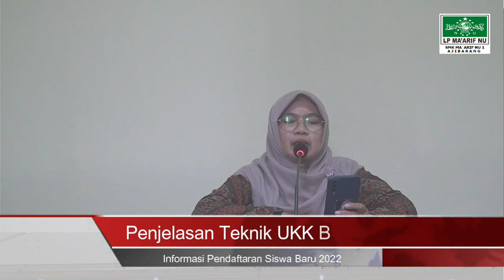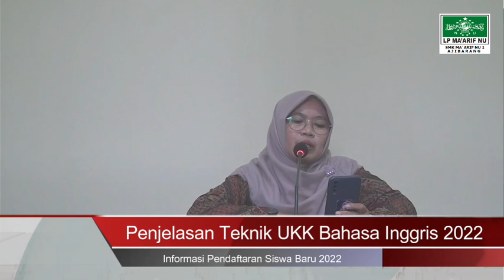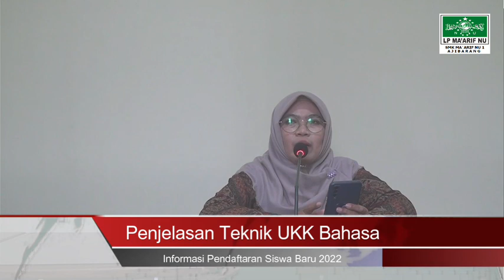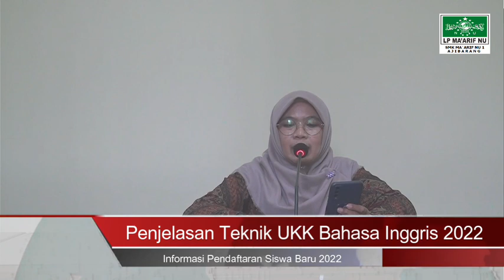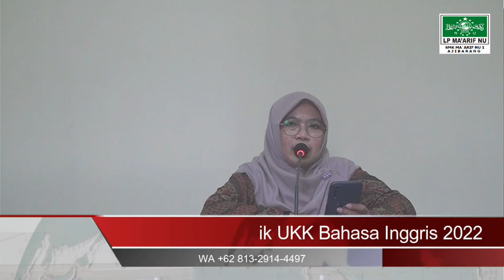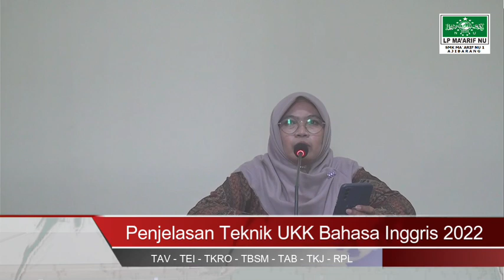Juknis UKK Bahasa Inggris 2022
SMK Ma'arif NU 1 Ajibarang adalah sekolah Terbesar di Ajibarang dan Di Wilayah Kab. Banyumas